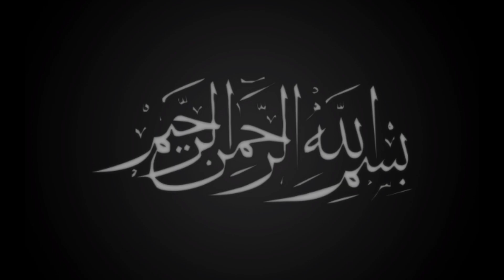Dawat Cooking vlog | Desi Murgh,Pulao,kakab handi,Sweet|Dawat Menu | Cooking vlog@Live From Kitchen